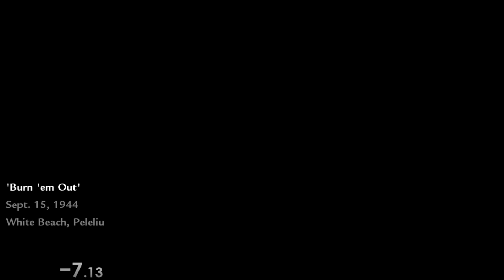Burn 'em Out in 1:17.94 (WR)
Since Zey was deemed a cheater ig this makes my run wr again